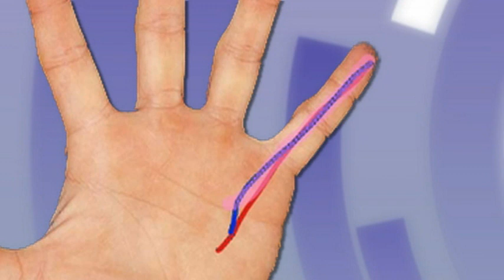James Webster Reporter Showreel